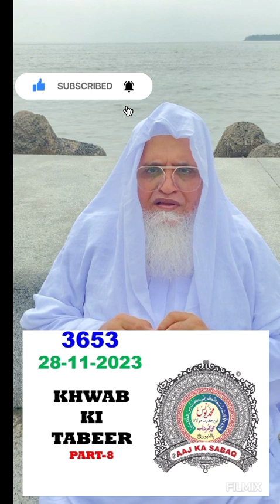Khwaab ki tabeer part 8.molana yunus palanpuri sab.